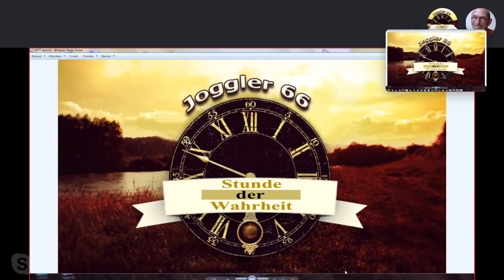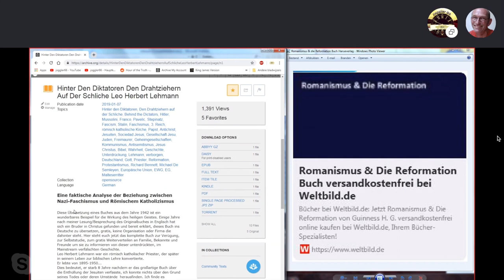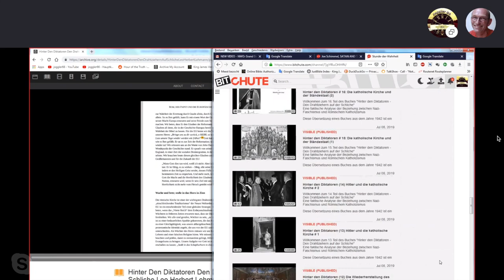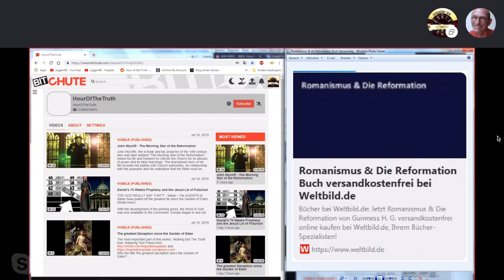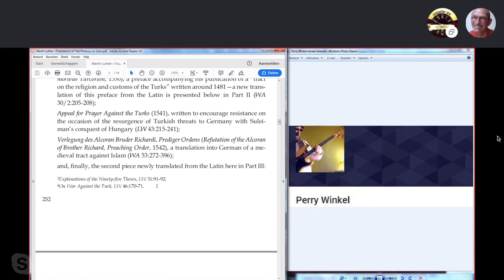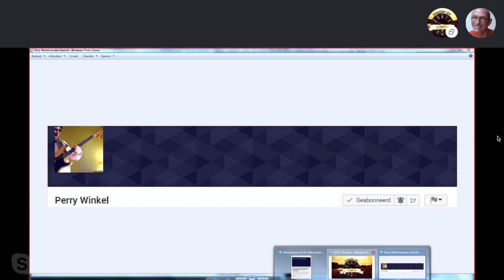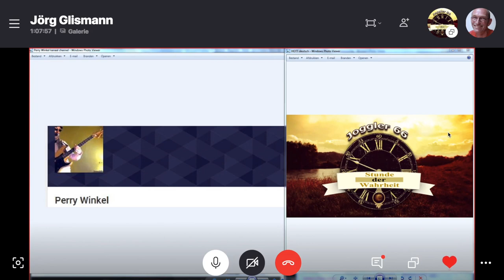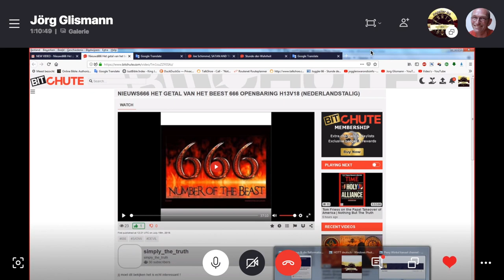Vlaams: Perry & Jörg over verschillende zaken & bijzondere boeken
Een gesprek waarin we onze gedachten laten dwalen. Boordevol nuttige informatie die voorbijkomt. Opgenomen 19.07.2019

Perry's website